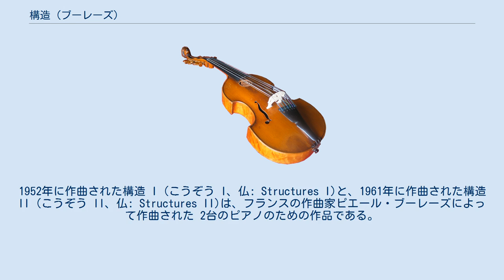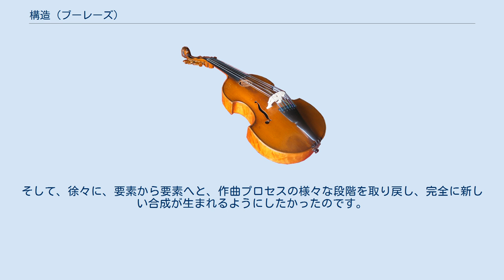構造 (ブーレーズ)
1952年に作曲された構造 I (こうぞう I、仏: Structures I)と、1961年に作曲された構造 II (こうぞう II、仏: Structures II)は、フランスの作曲家ピエール・ブーレーズによって作曲された 2台のピアノのための作品である。
 構造 I は、ブーレーズがオーケストラ作品「ポリフォニーX」を完成させた1951年初頭に着手し、1952年に完成した。
構造 II の2つの「章」のうち、第1章は1956年に作曲されたが、第2章が書かれたのは1961年である。
第2章には、3組の可変要素が含まれており、これらをアレンジして演奏版を作ることになっている。
 1957年3月、ロンドンのウィグモア・ホールで、作曲家とイヴォンヌ・ロリオによって、構造 II の部分的な初演が行われた。
ブーレーズが演奏家としてイギリスに来たのはこれが初めてだった。
 1961年10月21日の土曜日、ドナウエッシンゲン音楽祭の室内楽コンサートで、同じ演奏家が第2章の2つの異なるバージョンを含む構造 II の全曲を初演した。
 構造 I はブーレーズの作品の中でも最も成功した作品であり、音程だけではなく、曲の構成に関わる多くのパラメータを音列的な原理で支配するトータル・セリエリスムの手法を用いた作品である。
ブーレーズは、12のダイナミック・レベル (後の改訂で10になった)、12のデュレーション、10のアタック・モードの音階を考案し、それぞれを12音の列に見立てて使用している。
作曲者はこの作品の目的をこう語っている。
 私は、図形やフレーズ、展開や形態など、ありきたりのものを自分の語彙の中から絶対に消し去りたいと思いました。
そして、徐々に、要素から要素へと、作曲プロセスの様々な段階を取り戻し、完全に新しい合成が生まれるようにしたかったのです。
 脚注